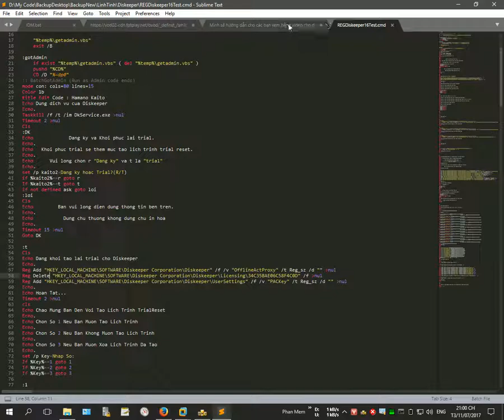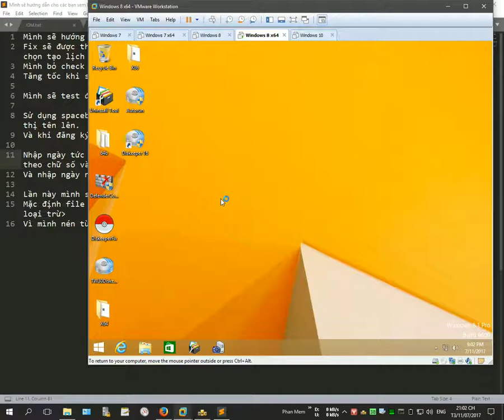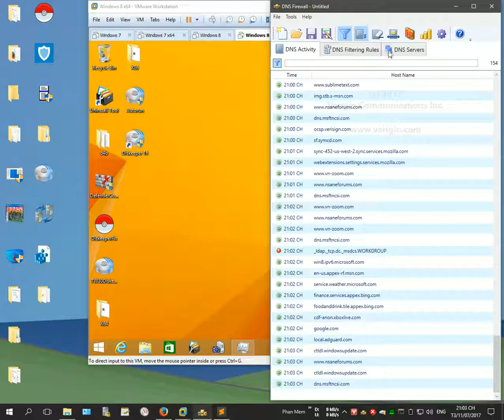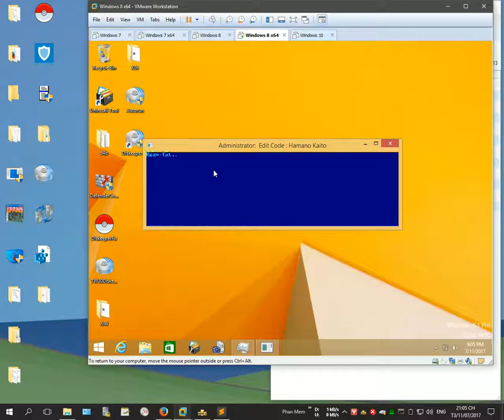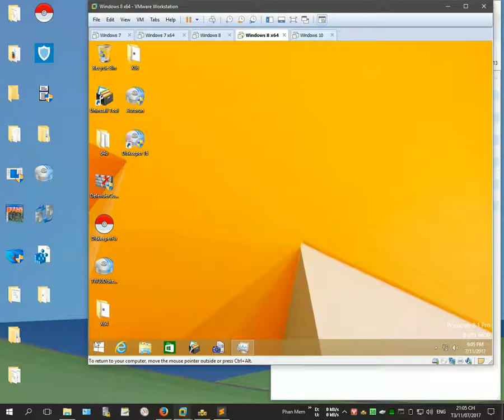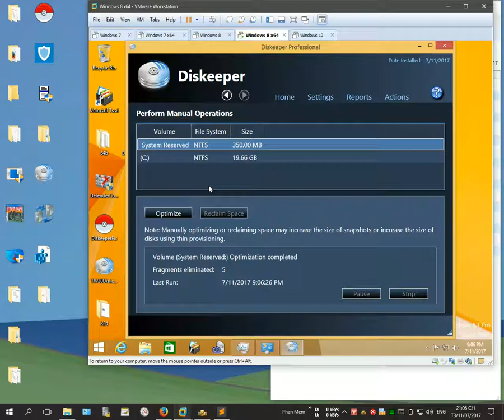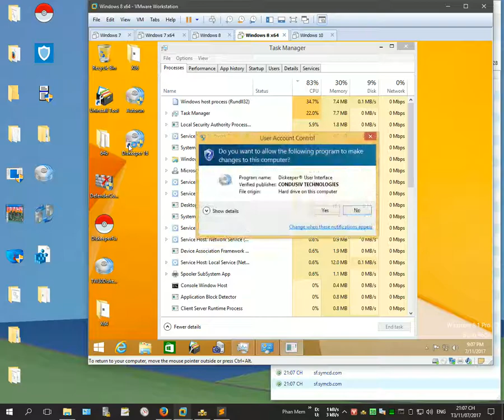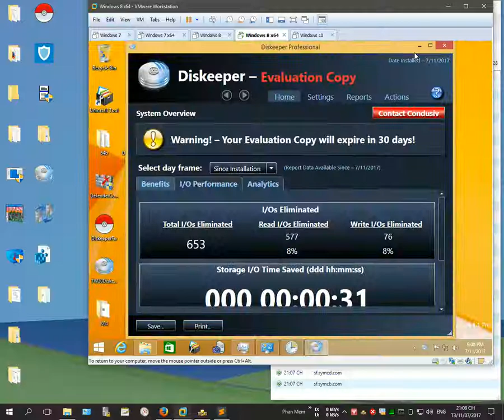Diskeeper Fix by Me